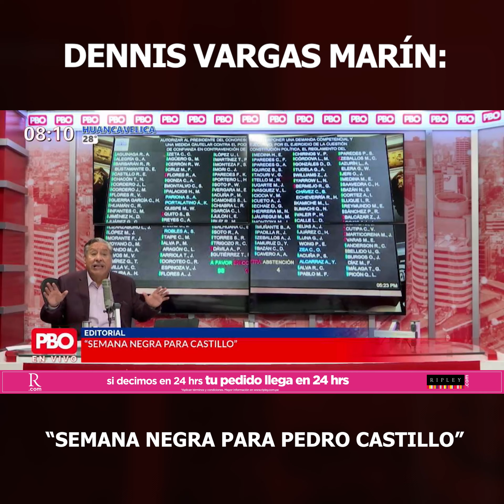Editorial de Dennis Vargas Marín: “Semana negra para Pedro Castillo”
PBO | Editorial de Dennis Vargas Marín: “Semana negra para Pedro Castillo”

📌 Escúchanos EnVivo las 24 horas aquí: pboradio.com